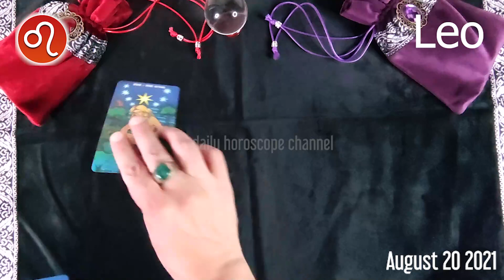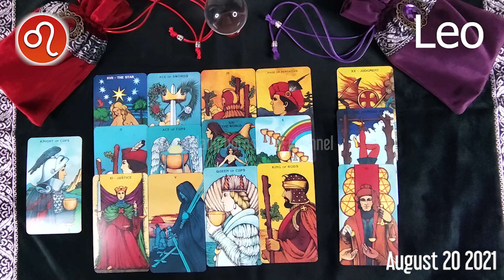❤️ Leo DAILY HOROSCOPE TODAY - August 20, 2021 ♌️ 💫 ⭐️ 🌞 FREE TAROT READING for LEO ✅ 💫 ⭐️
Leo Horoscope August 20, 2021
Leo today horoscope
Leo Today Horoscope August 20, 2021
Daily horoscope Leo 20 August 2021